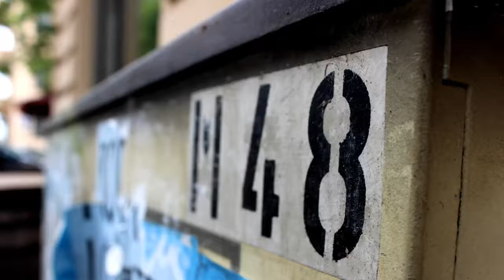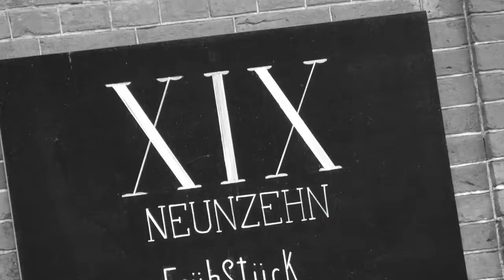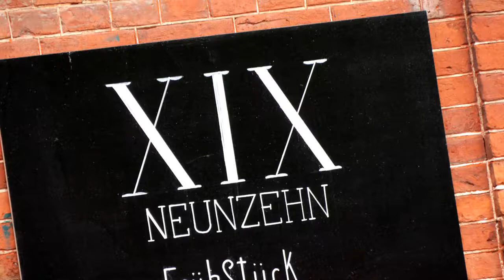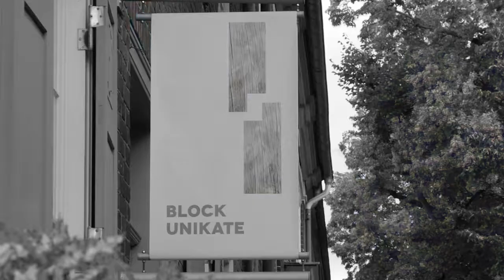vidumath Shapes and numbers in Potsdam